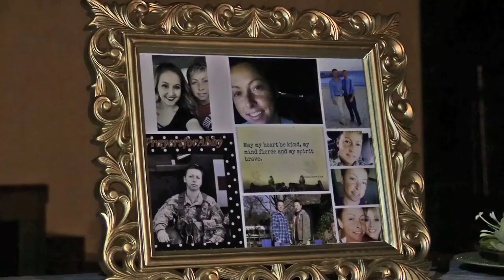Community holds vigil for missing Letcher County soldier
The search continues off the coast of Hawaii for five missing soldiers, including one from Letcher County. Community members gathered this past weekend for a candlelight vigil for the five service members, and they said they still have hope their hometown soldier will be found alive. EKB News Reporter Chris Anderson has the story.